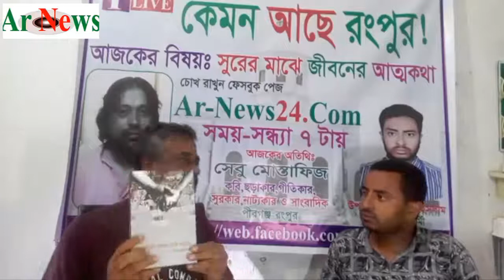সুরের মাঝে জীবনের আত্মকথা-অতিথিঃসেবু মোস্তাফিজ পর্ব-০১